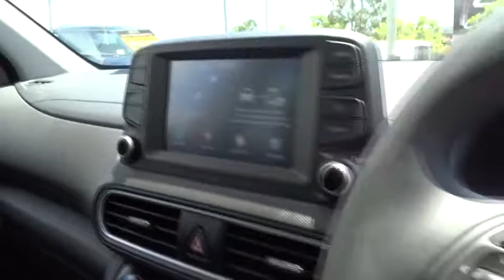2017 HYUNDAI KONA Booval, Ipswich, Woodend, Raceview, Brisbane, QLD 0271537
2017 HYUNDAI KONA
2017 HYUNDAI KONA OS KONA WG ACTIVE 2.0P AUTO (J9W52G61FDD078) - Stock#: 0271537 - VIN#: KMHK281AMJU020020